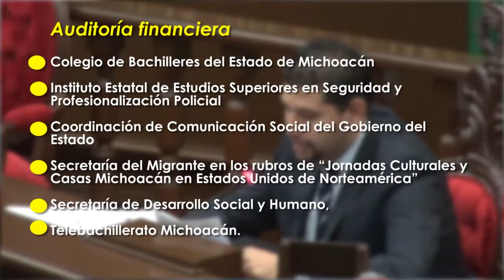Congreso del Estado aprueba plan de fiscalización de la cuenta pública